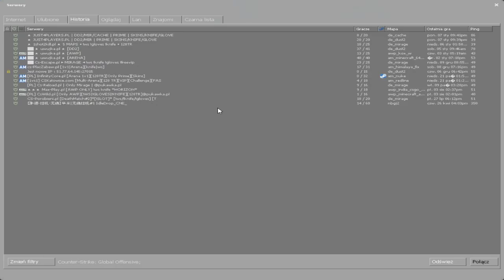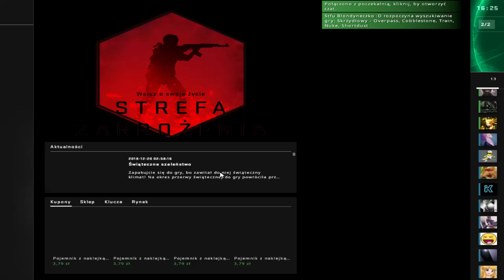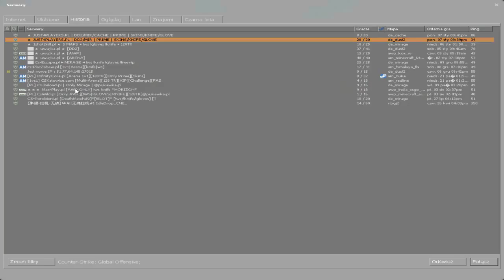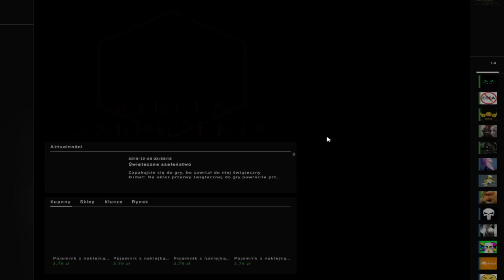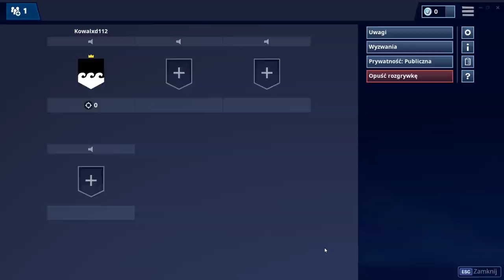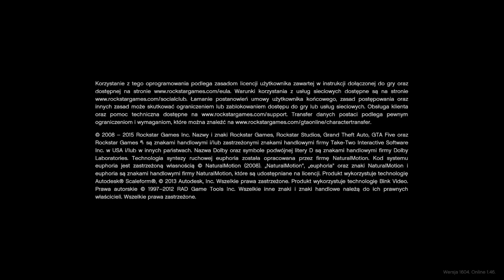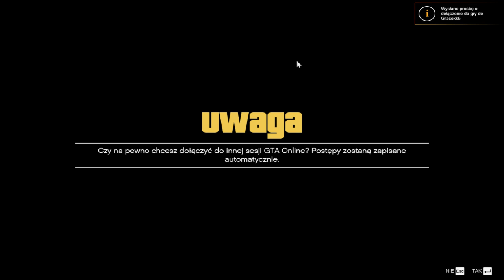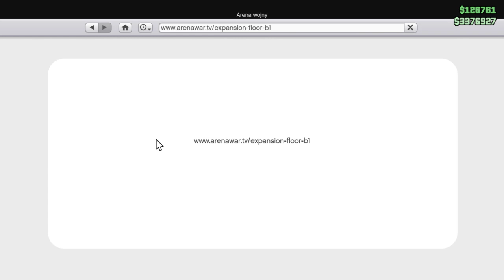GIE TE A